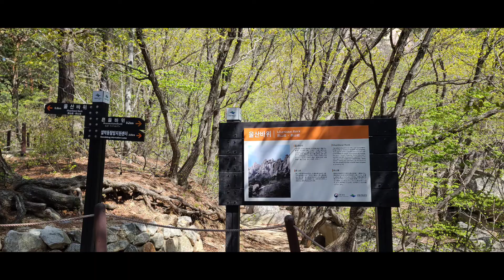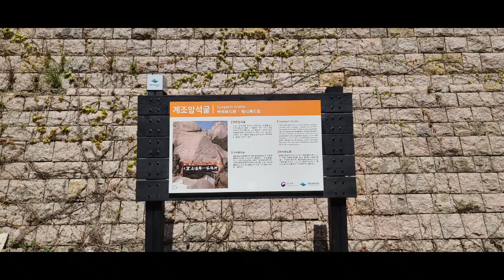(Vlog)설악산(울산바위)-양양(휴휴암 )에서♡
1) 설악산 (울산바위)
   * 주소: 강원 속초시 설악산로 1091
외설악의 북쪽에 위치한 바위산으로 일명 천후산 또는 천효산이라고도 하는데, 높이는 해발 873m로 사방이 절벽으로 이루어져 있으며, 발붙일 곳이 별로 없는 곳으로 둘레가 약 4km이며, 6개의 봉우리로 되어 있으며, 그 아름다움은 다른 곳에서는 보기가 어렵고 더구나 암벽이 험난하여 알피니스트들이 즐기는 곳이기도 하다. 6개의 봉우리로 이루어진 바위 병풍으로 동양에서 가장 큰 돌산이다. 울산바위의 모습은 새벽녁에 찾아야 진수를 느낄 수 있다. 멀리 동해에서 떠오르는 일출이 울산바위를 비추며 붉게 물들이는 모습이 장관이다. 해발 873m의 울산바위는 사방이 절벽으로 이루어져 있으며 둘레가 4km이며 6개의 봉우리로 이루어져 있어 그 경관은 이루 말할 수 없다. 울산바위의 명칭은 3가지설이 있는데 하나는 울타리 같이 생겼다 하여 붙여진 이름과 경남 울산의 지명을 딴 전설적인 이름, 또 하나는 우는 산이라는 뜻에서 붙여진 이름 등이 있다. 울산바위 허리에 구름이 휘감기면 흡사 구름 꽃송이가 피는 것 같다.

☆ 꿀팁 : 울산바위 사진안에
                처녀바위가 있다고 합니다

* 하얀눈이 덮인 산등성이는
    대청봉 정상이랍니다

 2)  양양 (휴휴암)
   * 주소: 강원 양양군 현남면 광진2길
                  3-16

   동해바다가 보이는 휴휴암
  일출고 함께 보시면 더욱 좋아요